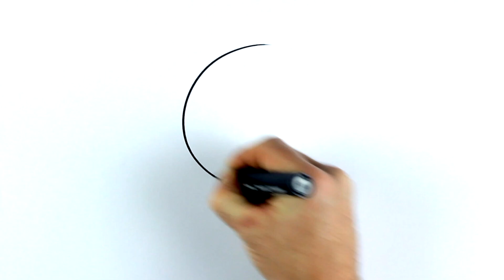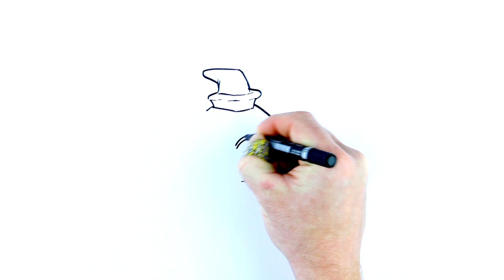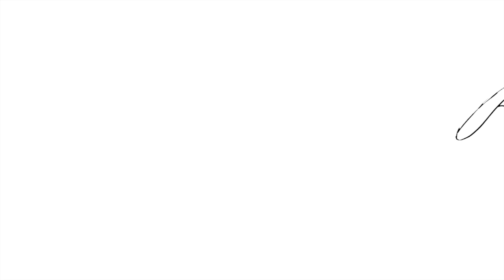How To Draw Dumbo! (2019) 🐘🎪 Drawing For Kids 🎨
Drawing for kids, and learning how to draw Dumbo has never been so much fun everybody!

In this NEW DUMBO MOVIE SPECIAL, Pierre will show you how to draw Dumbo (2019 edition!) as he soars through the air under the circus tent! (you won't believe the size of his ears, honestly!)

In this awesome episode of 'DRAW MY WORLD', you'll learn how to draw Dumbo from the master himself, Pierre Pompoup, the French artiste extraordinaire! (he doesn't really need glasses, he just wears them because he's a slave to fashion).

'DRAW MY WORLD' is drawing for kids unlike any show you've ever seen before... because Pierre Pompoup has his MAGIC COLOURING PENCIL that, with a SHAZAAAAAAM, miraculously colours in his awesome drawings!

On today's show, Pierre is drawing Dumbo in celebration of the upcoming new movie 2019! When Pierre is finished magically colouring Dumbo, he'll hang his masterpiece on the walls of the world-famous Louvre de Paris - the most famous gallery in the world!! (right next to the Mona Lisa!!)

That way you'll know as soon as we upload a brand new episode! Pierre will love you forever if you do!

Also, Pierre would love to hear from you in the comments too!

Is there anything you'd like him to draw and colour on the show in future?

DON'T BE SHY, LET HIM KNOW!! 🤘💜🤘

Have a great day everyone and happy drawing and colouring!! 😍😍😍😍😍